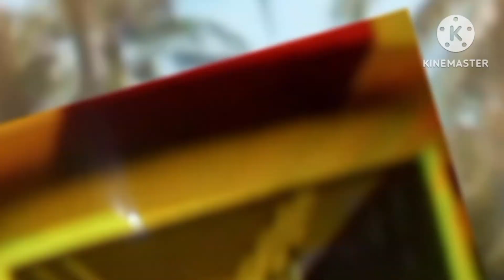oasis be friut run Add round 4